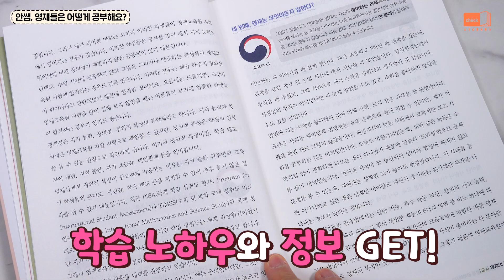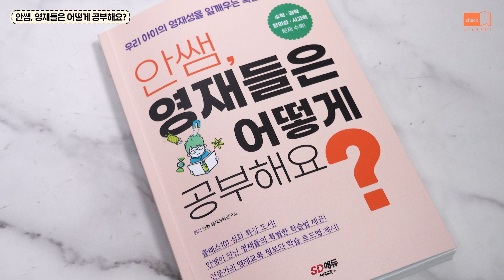시대 책(Check)ㅣ안쌤, 영재들은 어떻게 공부해요?ㅣ영재교육원, 초등학생, 창의사고력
[안쌤, 영재들은 어떻게 공부해요?]
- 영재교육원, 초등학생, 창의사고력, 영재

다양한 사례를 통해 아이에게 적합한 학습 노하우 GET!
수학, 과학, 창의성 문제를 풀어보며 영재성의 기틀 다지기!
우리 아이의 영재성, 안쌤의 도서 시리즈와 함께하세요!